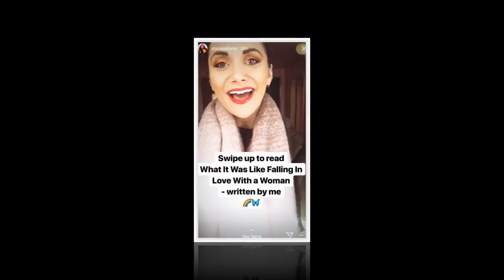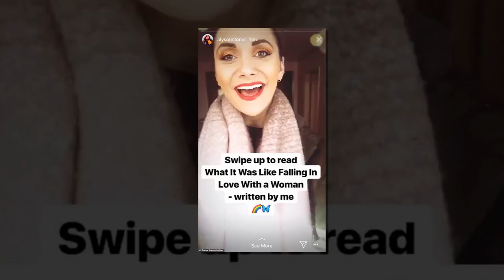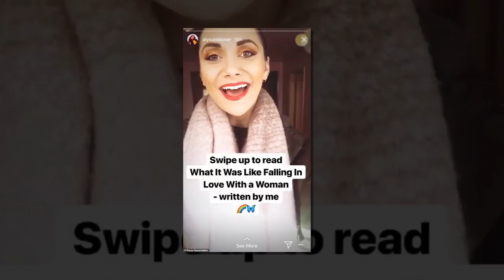Former Disney Star Alyson Stoner Pens Heartfelt Essay About Her Sexuality: "Dare to Be Yours...